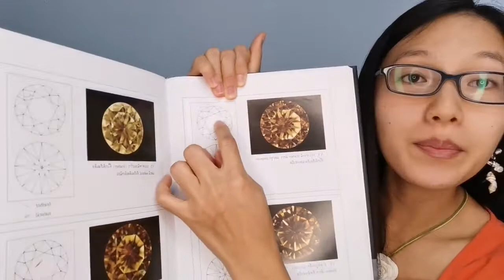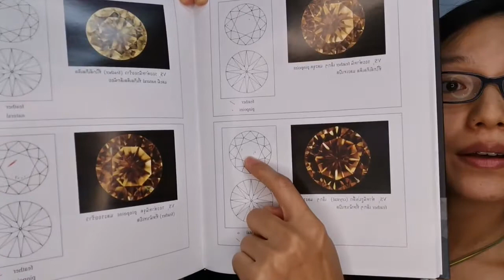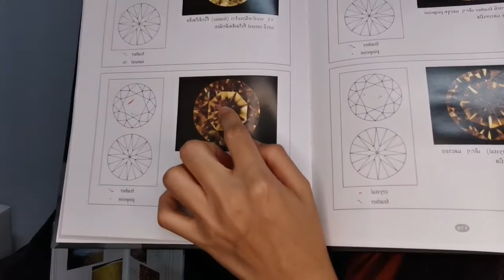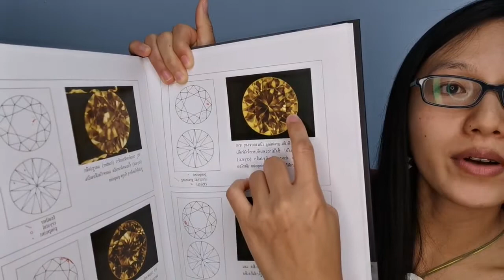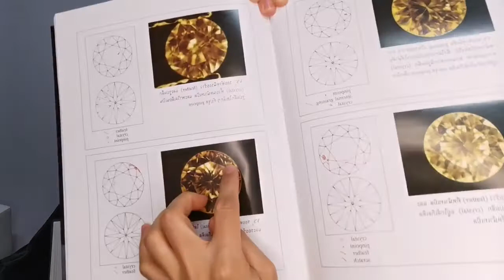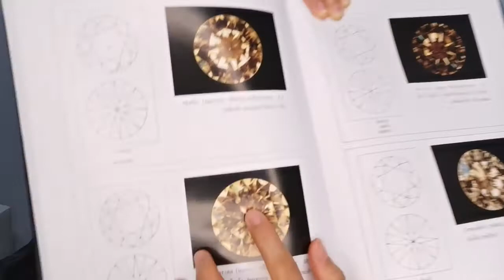DIAMOND​ VS1 VS2​ COLORLESSGEMS​ WHITEGEMS​ 24/10/2020